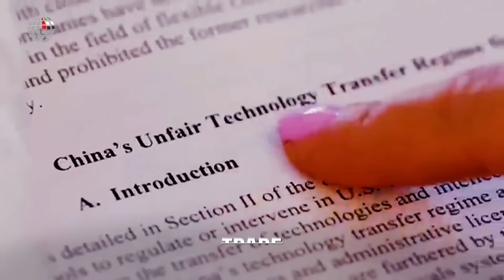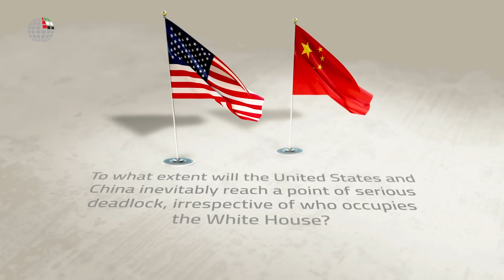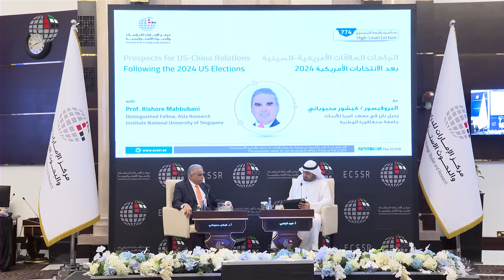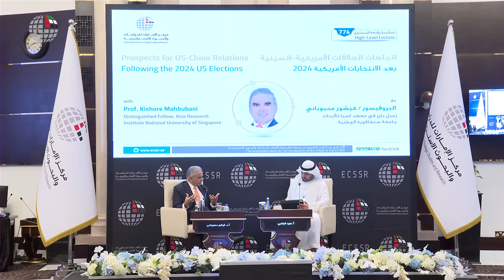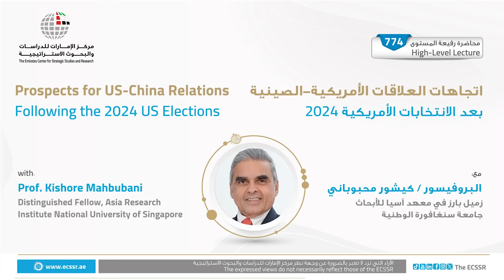محاضرة رفيعة المستوى | اتجاهات العلاقات الأمريكية - الصينية بعد الانتخابات الأمريكية 2024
محاضرة رفيعة المستوى عقدها مركز الإمارات للدراسات والبحوث الاستراتيجية واستضاف فيها البروفيسور كيشور محبوباني، زميل بارز في معهد آسيا للأبحاث، بجامعة سنغافورة الوطنية، الذي تناول فيها المتغيرات المعقّدة التي تحكم التنافس الأمريكي-الصيني، وتداعيات هذا التنافس على سائر بلدان العالم، مع التركيز على انعكاسات الانتخابات الرئاسية المقبلة في الولايات المتحدة على طبيعة علاقاتها مع الصين، وكيفية إداراتها لملف التنافس والمصالح وأبعادها.

Professor Kishore Mahbubani, a prominent fellow at the Asia Research Institute, National University of Singapore, and a former diplomat, delivered a High Level Lecture titled "Prospects for US-China Relations Following the 2024 US Elections", held by TheECSSR, discussing the complex variables governing U.S.-China competition and its implications on all countries worldwide. Professor Kishore concentrated on the repercussions of the upcoming presidential elections in the United States on its relationship with China, and how they will manage the competition, interests, and dimensions of it.